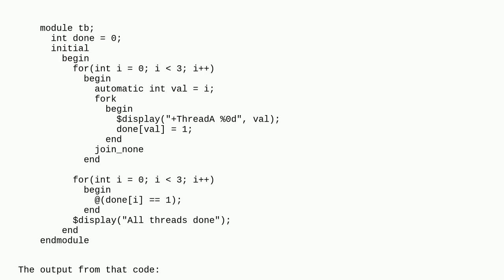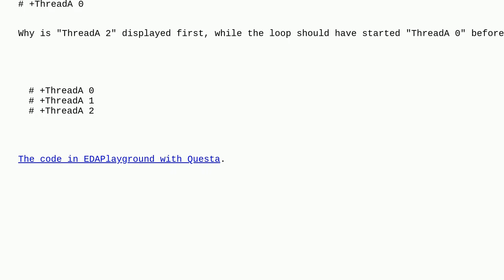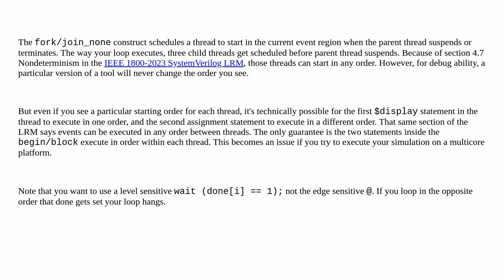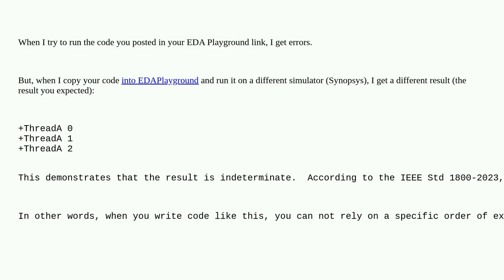Electronics: SystemVerilog threads execution order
SystemVerilog threads execution order

A special thanks goes out to the community

  hdl system-verilog verilog